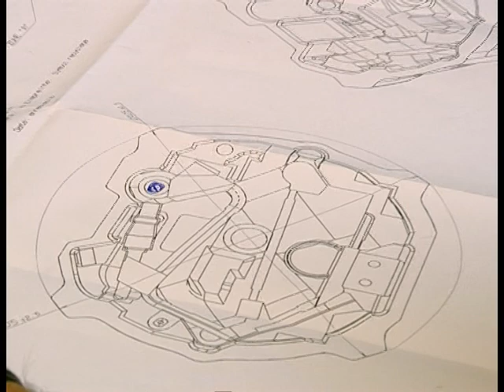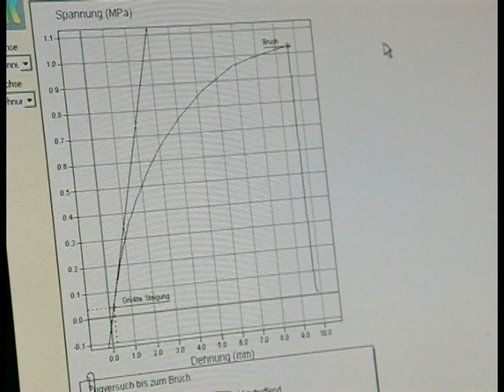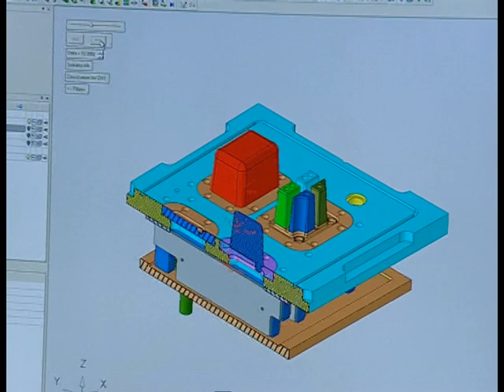Fagerdala World Foams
Fagerdala Germany -- we are a strong partner of industries requiring polypropylene foam sheets, panels, blocks and moulded parts.

A subsidiary of the global Fagerdala World Foams Group, we have developed within 10 years into a global player for high-quality manufacturing and processing of EPP foams at our plant in Thuringia, in the heart of Germany.

From development to the final product, exactly to customer specifications, we offer a one-stop service that has made us an efficient supplier of all prestigious manufacturers in the automotive and consumer goods industries.

At Fagerdala Germany, we are setting the standards in all areas of manufacturing and processing of EPP foams. We are one of the few companies in the world that can offer both the production and processing of raw materials. This allows us to ideally tune the material properties to the desired products. Therefore, our lab not only deals with testing materials and assuring quality, but also conducts research to constantly improve material properties. This results in innovative materials such as FAWOCel, a material that doesn't produce the typical squeaking sound of other EPP foams and is only produced at Fagerdala Germany.

Approx. 5000 tons of processed raw materials per year are ample proof of the efficiency of our production here in Ohrdruf. Our entire production process is geared to maximum efficiency while maintaining the highest quality standards, so that we can deliver the desired products on time and at a good price. From prototype and small lot production to the in-house construction of moulds, all areas within the wide range of production including logistics are ideally harmonized with each other.

As a company that looks to the future, we are constantly improving processing technologies. Not only do we want to satisfy our customers to the best of our ability, but the energy-intensive production and processing of EPP foams also makes us quite aware of our responsibility to protect the environment.

We are therefore optimising our existing production facilities and develop, construct and sell modern light-weight production lines through our own machine-building division. These innovative production lines not only allow for energy savings of up to 80%, they also open up groundbreaking prospects for new decentralised production methods.

Fagerdala Germany -- high-tech EPP foams for the future!